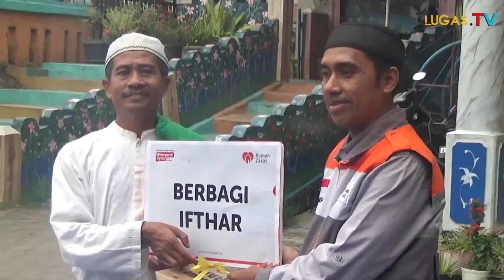BERBAGI!!! YAYASAN NURUL YASIN BAGIKAN 100 PAKET BANSOS